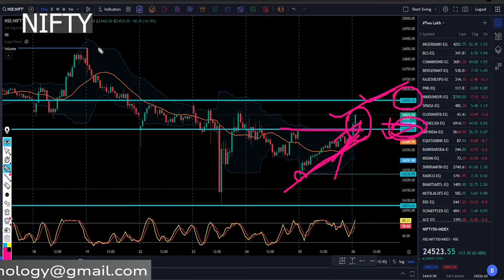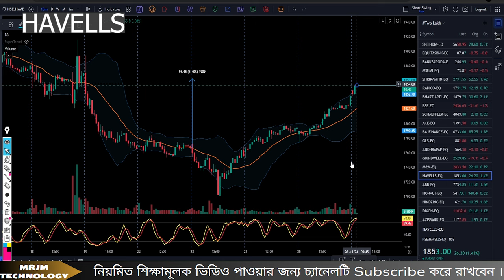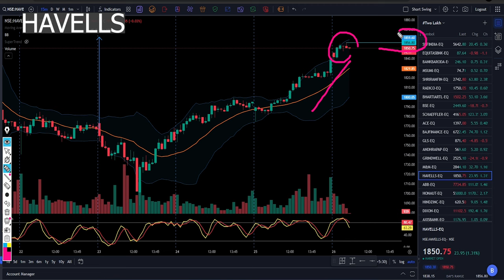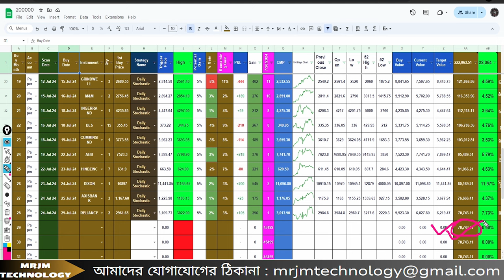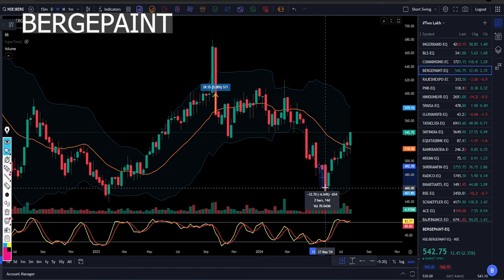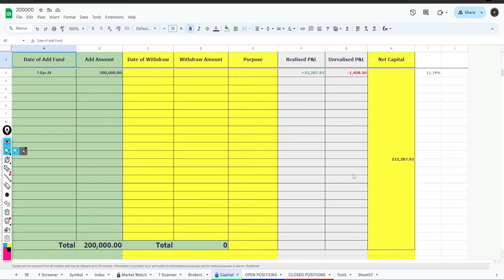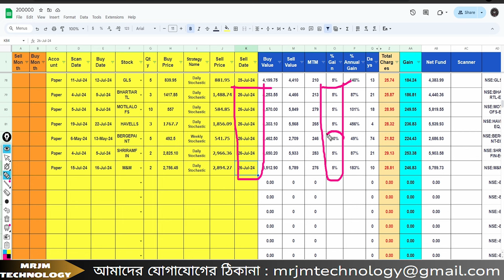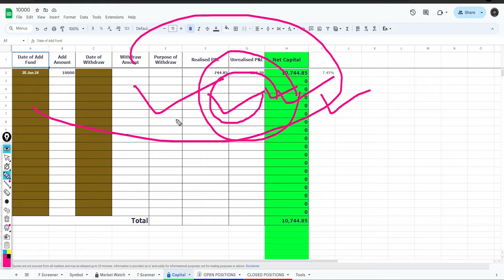📈আমি যেভাবে ট্রেডে এন্ট্রি এবং এক্সিট করি 🔥Swing Trading for Beginners | Stock Market | MRJM Tech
🔍 What You'll Learn: 📈আমি যেভাবে ট্রেডে এন্ট্রি এবং এক্সিট করি 🔥Swing Trading for Beginners | Stock Market | MRJM Tech

1️⃣ Understanding Swing Trading: Get a solid grasp of the fundamentals of swing trading, including the key principles that set it apart from other trading styles.

2️⃣ Identifying Swing Trading Opportunities: Learn how to spot potential swing trade setups using technical analysis, chart patterns, and key indicators.

3️⃣ Risk Management Techniques: Discover crucial risk management strategies to protect your capital and optimize your trading performance.

4️⃣ Entry and Exit Points: Gain insights into pinpointing optimal entry and exit points, maximizing profits, and minimizing losses.

5️⃣ Case Studies and Real Examples: Explore real-life swing trading examples, breaking down successful trades and learning from common pitfalls.

Happy Trading! 🚀📊💹

Stock market
Multibagger Stocks
Stock Market Bangla
Trading Strategy
trading journal google sheets,
swing trading entry and exit,
swing trading portfolio,
swing trading,
best swing trading strategies